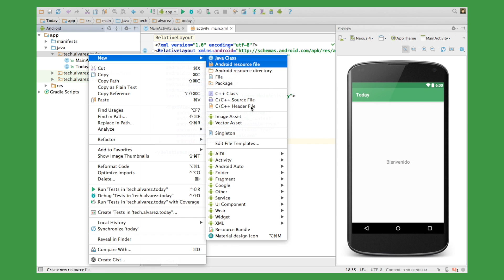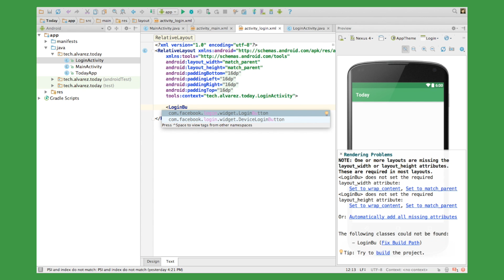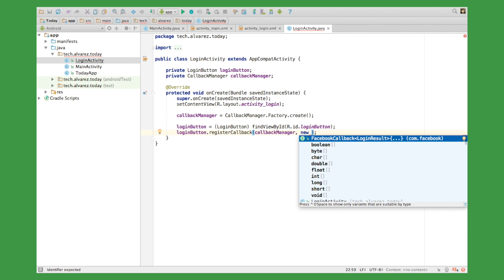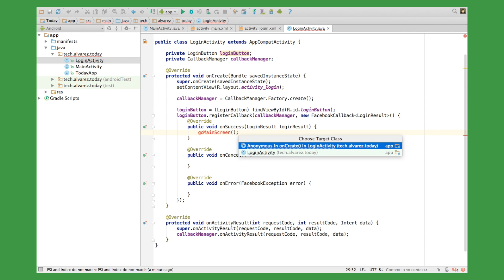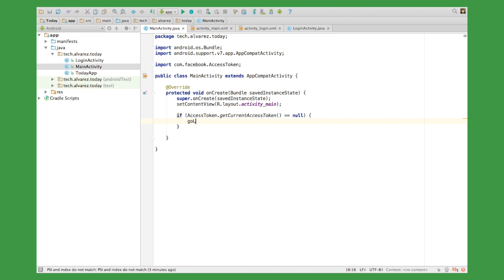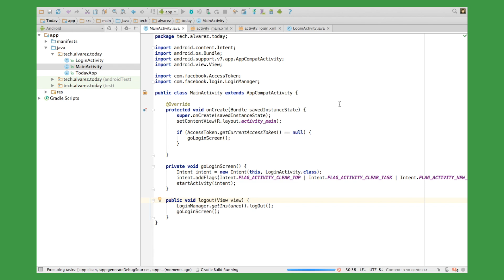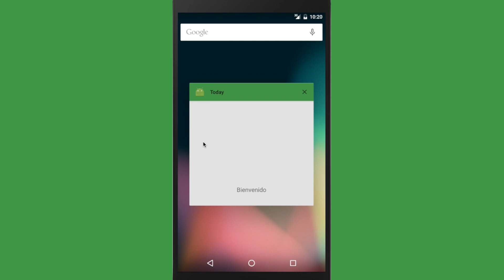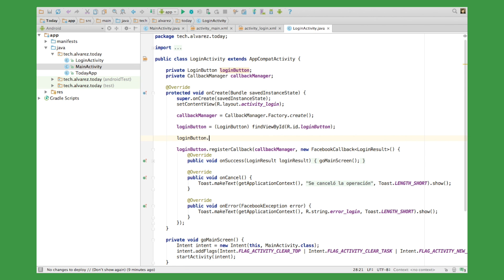LOGIN FACEBOOK en Android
Tutorial para implementar un inicio de sesión con Facebook en una aplicación Android usando el SDK de Facebook. Hablamos del funcionamiento del CallbackManager y manejo de los permisos.